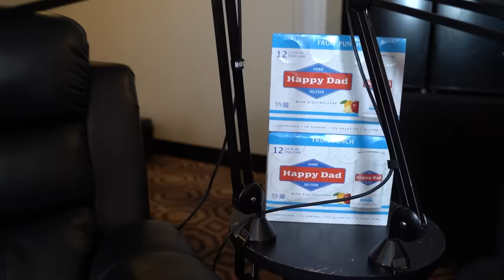Nelk Loses $100,000 to MrBeast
After @MrBeast spoke on the @FULLSENDPODCAST he challenged Steiny to a $100K game of poker. I dealt the game and witnessed the madness firsthand.